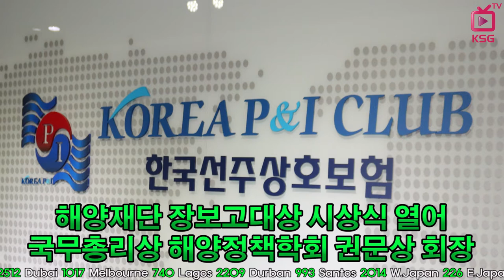'유가하락·비용절감' 글로벌 컨선사 3분기 영업익 대폭 개선 / KSG NEWS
수요 상승·IFRS 16 회계기준 반영 등도 실적회복 힘보태
고려해운, 인천시 물류인의밤 행사서 기업부문 본상 수상
'20년간 한국해운 등대역할' 한국선주상호보험조합 장보고대상